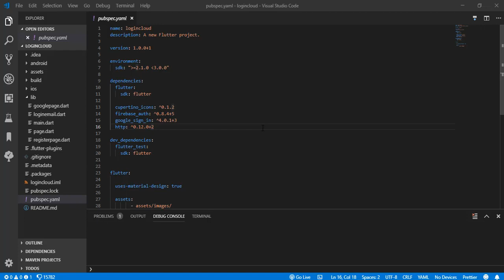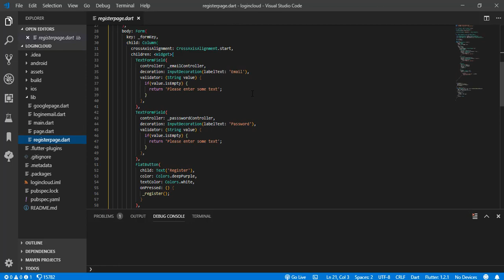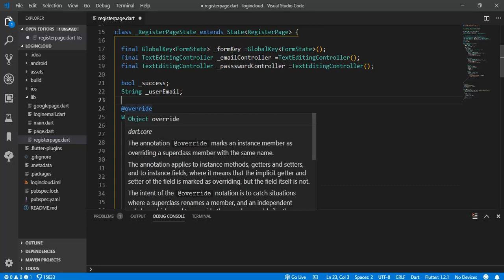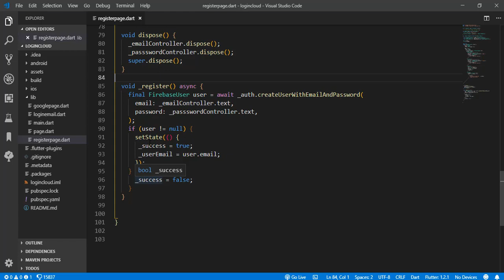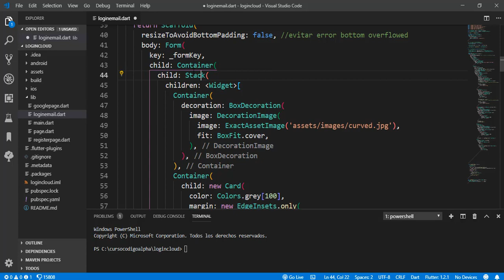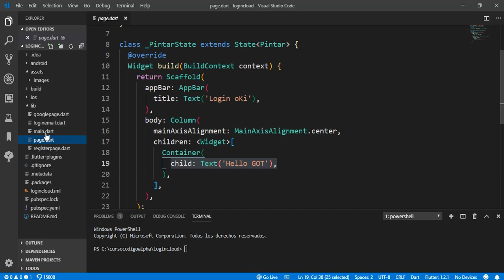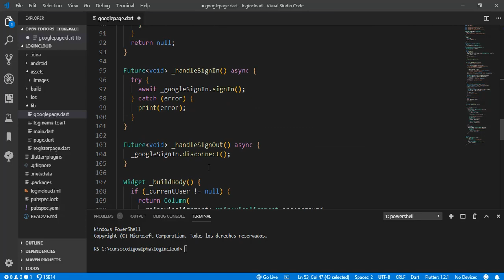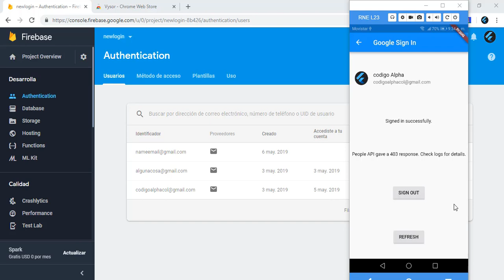Flutter Login Firebase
Login Flutter + Firebase Email + Google Sign In

New video updated dependencies, completely change Google Sign In from two months ago